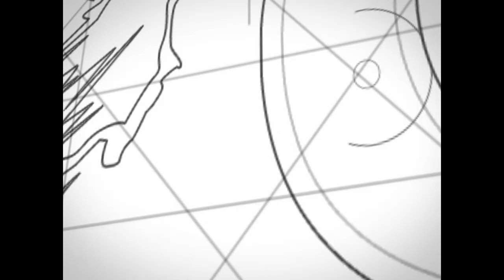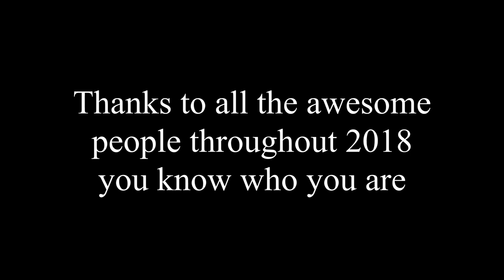2018 NZ Giant Pumpkin Review - GPNZ VLOG EP20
Seeing as it is the end of the year I thought I better put together a short video showing just a small part of 2018.

Lots of great people, places and pumpkin things happening, can’t wait for 2019 and what it brings.